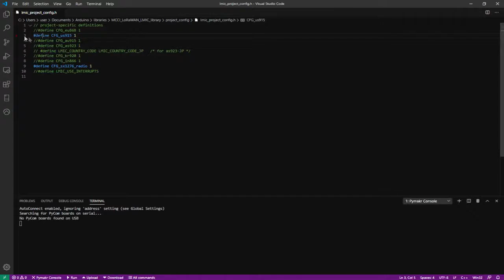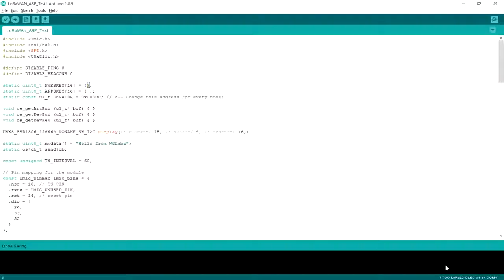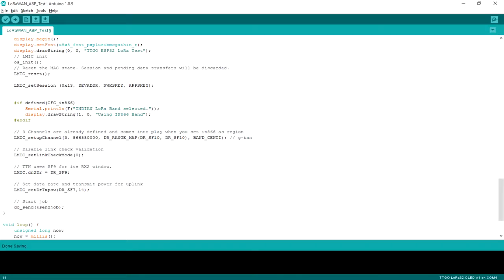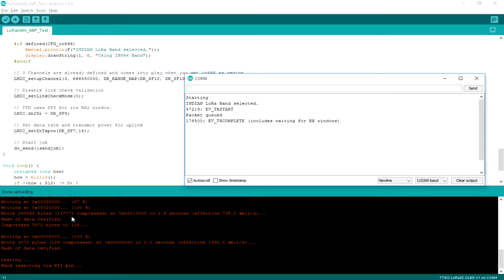TTGO ESP32 LoRaWAN ABP Method Example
Thanks
Team WG